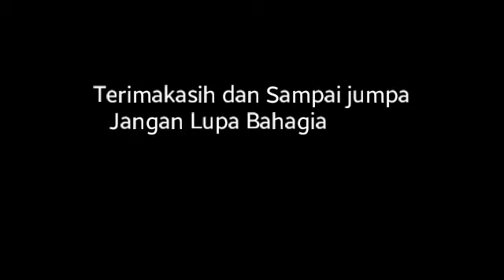Menanam Padi/tandur-wong desa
Menanam padi orang desa